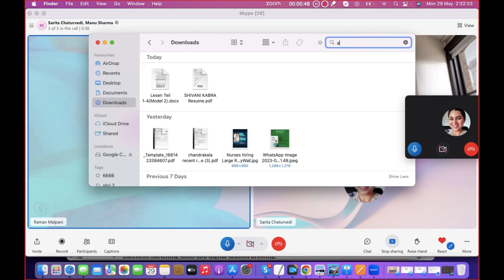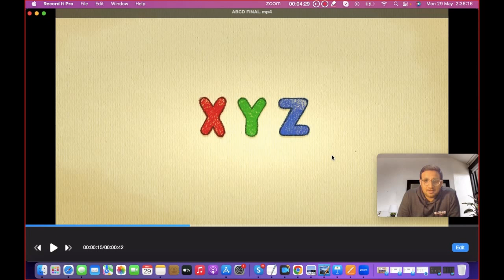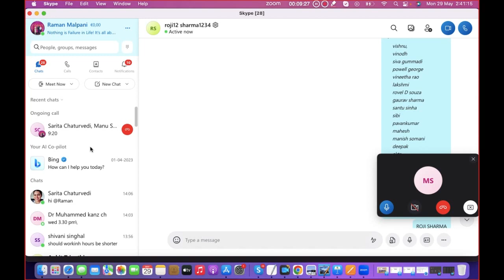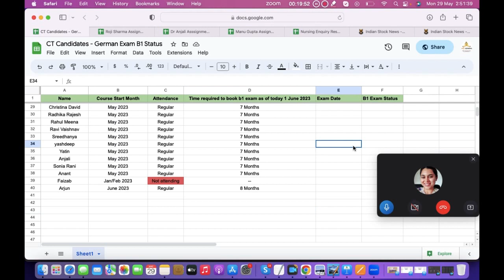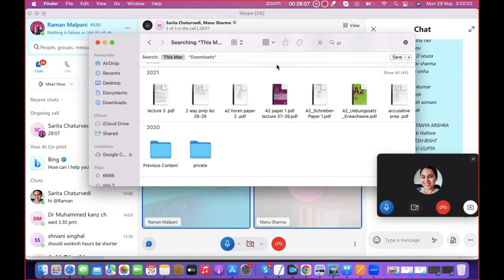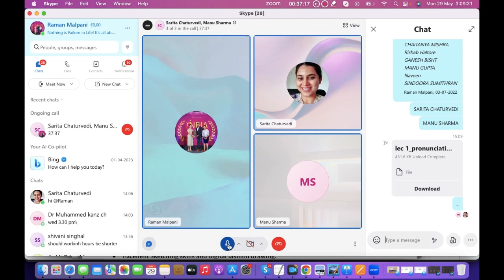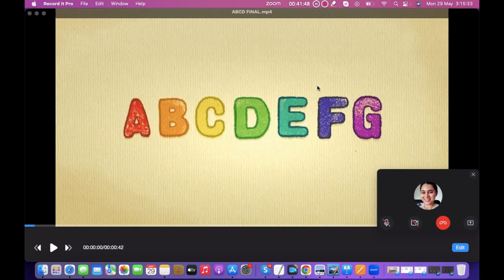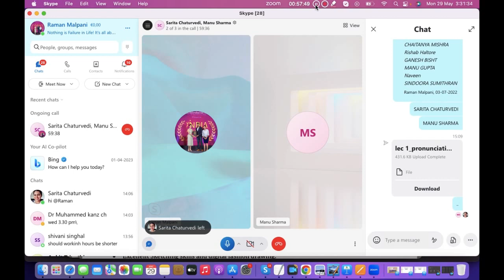LEARN GERMAN ONLINE A1 A2 B1 B2 C1. LIVE CLASSES, PEN DRIVE CLASSES. CALL +91-9636703789 GOETHE EXAM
GERMAN LANGUAGE TRAININGS A1 A2 B1 B2 C1 LEVELS for NURSES AND DOCTORS

Welcome to World's largesWelcome to World's largest Online German Language Learning platform Namaste German. We provide Skype One to One classes, recorded Pen drive course with (free complete lecture recordings  and unlimited free doubt clearing sessions.)

Learn German online on Skype/Zoom!!
*One to one flexible trainings* !
*Fully flexible timings !!*
A1 till C1 levels
Exactly as per the Goethe exam curriculum !!
Spoken Fluency Guaranteed!!
Attend free demo lectures!!
Personal and Corporate trainings available
*Clear B1 exam directly in single attempt with proper preparation!!*

Benefits of Online Course

Fully flexible timings; no worries to miss any class
Complete course exactly as per Goethe Exam pattern
Major focus on improving the direct communication skills in German
Future support for German revision anytime by online classes.
Dedicated Interview Preparation in between of the course
Visa Interview Preparation
Job Assistance in germany
Higher Education Counselling for German Public Universities.
Unlimited Free Doubt clearing sessions

Advantages of Learning German with our Consultancy & language School  -

1. Timely German sessions - no skips/no delays in lectures.
2. No waiting period - We start the sessions within 1-2 days of your registration
3. 100% Flexibility - we have new batches formations in every 15 days. So by chance if you need to reschedule your timings you are free to do that
4. 100% revision support - You get full lecture recordings of all sessions and live doubt clearing even after the session by trainer on WhatsApp/phone.
5. 100% Support till end - In case you miss some sessions because of any reason - You are inducted in future batch of same level totally free of cost to finish your course successfully.

*Nursing Jobs in Germany.*
-Freshers are eligible
-GNM / BSC Nursing Profiles required.
-1st to 3rd month - only training
-Salary range during training around 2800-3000 Euro per month.
-Air Ticket Free , 3 Month accommodation Free
-German B1 Required
-B2 Training Free in Germany
*Nursing Colleges* - DM for tie ups.
*People having links with Nurses looking for jobs abroad can join us as channel partners*